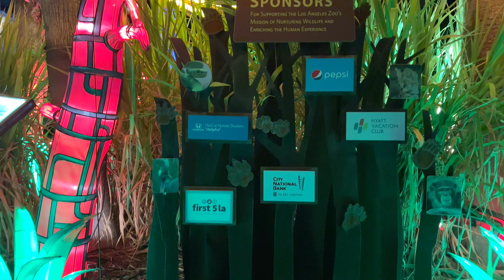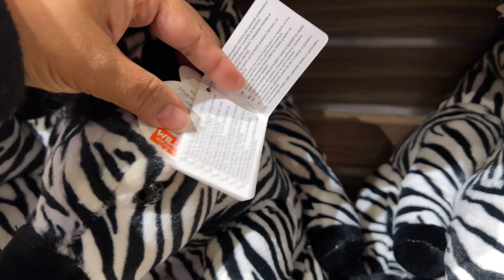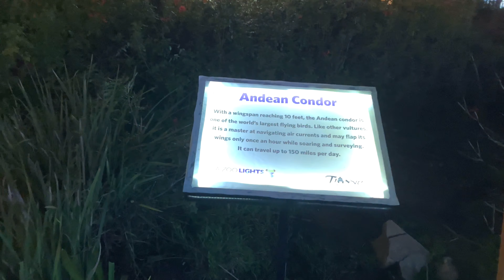आजपर्यंत कधीही न पाहिलेले प्राण्यांचे आकाश कंदील, बघाल तर बघत राहाल 👌🤩😱 los angeles zoo lights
आजच्या विशेष भागात आपण भेट देतोय अमेरिकेतल्या Los Angeles येथील zoo (प्राणी संग्रहालय) ला. अगदी वेगळा experience आहे. कारण इथे सुरु असलेल्या light festival मध्ये प्राण्यांच्या आकाराचे कंदील बनवून त्याला motion (गती) देऊन रात्रीच्या वेळी खूप भन्नाट experience दिला आहे. बघाल तर बघत राहाल. अशी अनोखी संकल्पना असलेला हा event, मी  दोन भागात दाखवायचा प्रयत्न केला आहे. लहानांपासून मोठ्यांपर्यंत प्रत्येकाने बघावा असा हा Light शो तुम्हांला कसा वाटला हे आम्हाला नक्की कळवा.

हा व्हिडीओ नक्की पहा तसेच लाईक ,शेअर आणि कंमेंट जरूर करा.